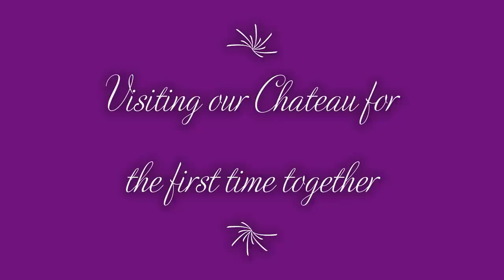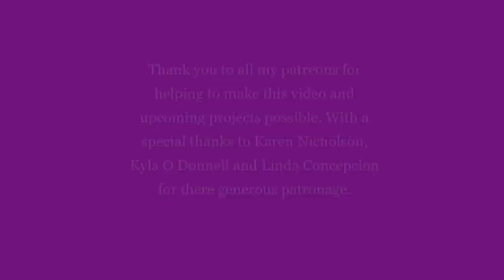Visiting our Chateau for the first time together